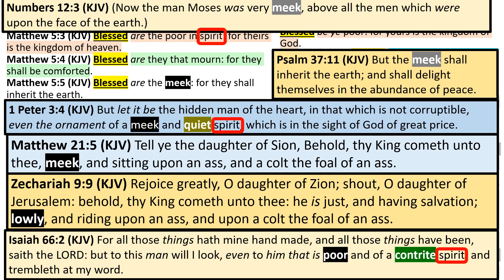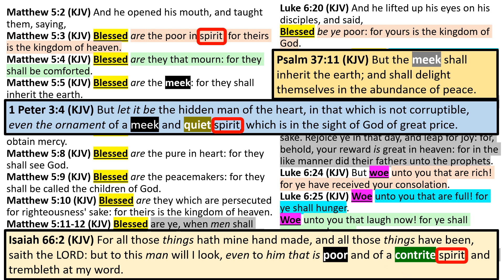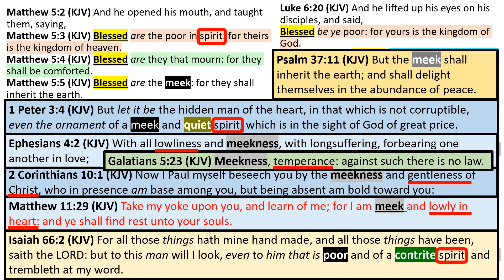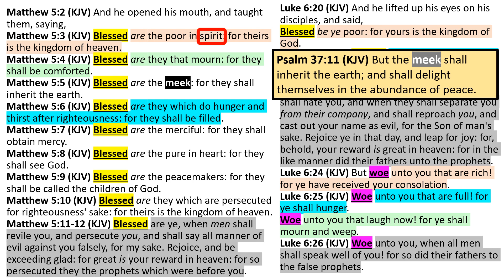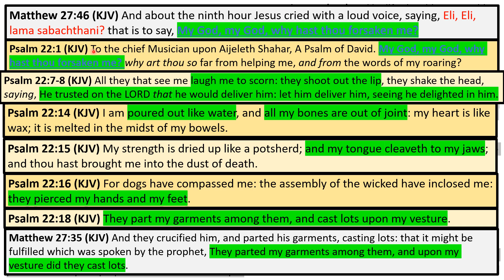NT Bible Study 88: cont. sermons: poor & meek: recap (Beginning of Jesus' Galilean Ministry part 48)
This is a comparative Bible study on the events surrounding the beginning of Jesus' Galilean ministry. This 48th part continues discussing Jesus' Sermons on the Mount and Plain, in particular, an attempt to better clarify and review parts of our New Testament Bible studies 85, 86, & 87: (1)  "...poor in spirit...", (2) "meek", (3) a possible pattern of meekness or humbleness PLUS being lowly or self-restraint or something along those lines, and (4) what I meant by the phrase "signpost". (Matthew 4:23-5:3; Luke 6:17-20). Other verses referenced during this Bible study are: Psalm 34:18, Psalm 51:17, Proverbs 16:19, Proverbs 29:23, Isaiah 57:15, Isaiah 66:2, Numbers 12:3, Psalm 37:11, 1 Peter 3:4, Matthew 21:5, Zechariah 9:9, 1 Corinthians 13:4ii; Ephesians 4:2; 2 Corinthians 10:1, Matthew 11:29, Galatians 5:23, Matthew 27:46, Psalm 22:1, Psalm 22:7-8, Psalm 22:14, Psalm 22:15, Psalm 22:16, Psalm 22:18, Matthew 27:35, Psalm 37:3, Psalm 37:9, Psalm 37:18, Psalm 37:27, Psalm 37:29, Psalm 37:34. Overall, this is our 88th New Testament (NT) Bible study. I'm a layperson, hoping to witness things I believe I've learned through Bible study, and would like to share this information as a friend would with a friend.